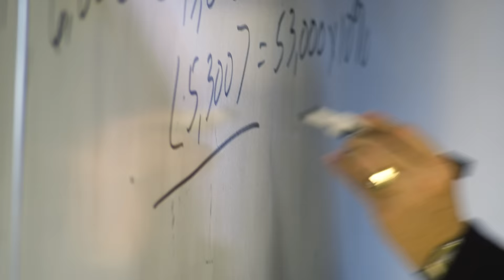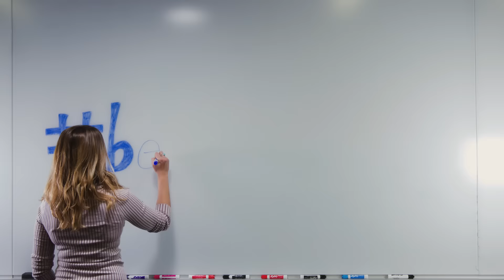beingVSB: Kate Mazzeo '18 VSB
Meet Kate Mazzeo, a junior here at VSB. Kate is an extremely involved and accomplished student, who continues to strive to ignite change in her community by working with the VSB Ambassador program. She is an Accounting major.

beingVSB is a series of videos highlighting our Villanova School of Business students. We believe we have some of the best and brightest students and we want to share them with you!

To learn more about the Villanova School of Business, go or our Facebook and Twitter page @VU_Business.